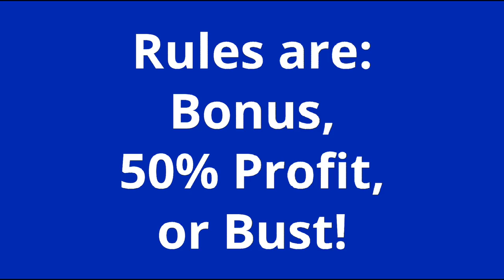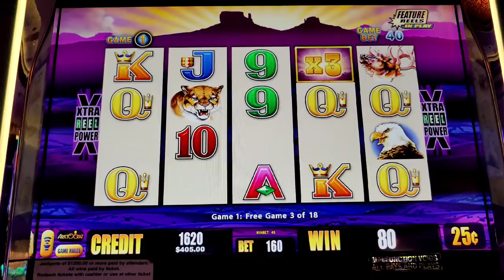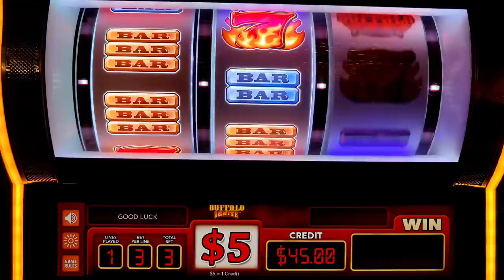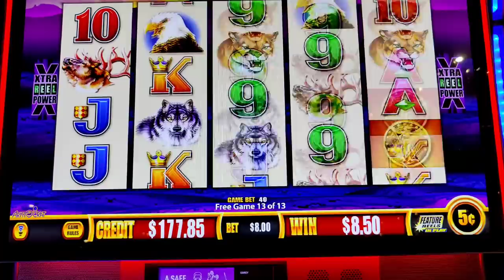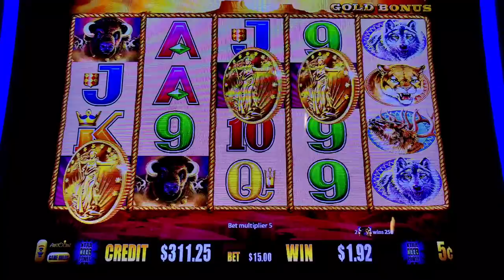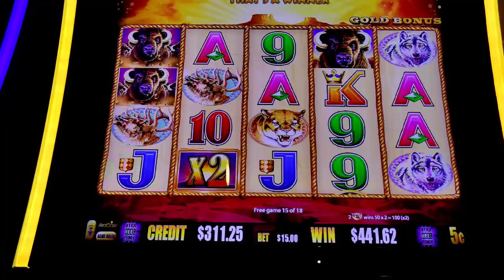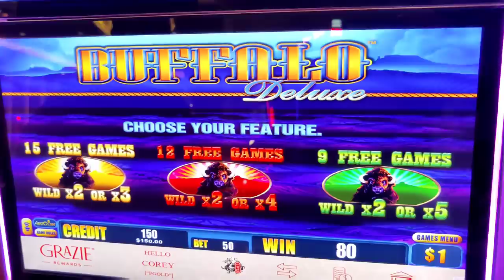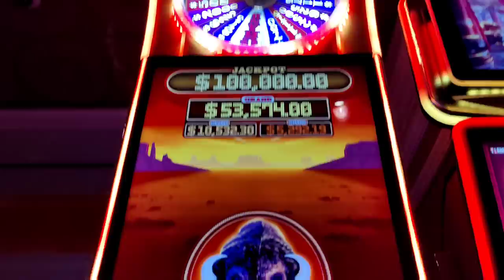Huge Wheel Spin JACKPOT on Buffalo Inferno! HIGH LIMIT BUFFALO Slot Challenge!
The finale to my Buffalo or Bust challenge, featuring only high limit Buffalo slot machines!  Ended up with an awesome handpay jackpot on $25 denom Buffalo Inferno!  Other games include Classic Buffalo, Wonder 4, Wonder 4 Boost, Buffalo Ignite, Buffalo Gold, Buffalo Gold Revolution, and the dream setup on Buffalo Deluxe.

Rules are Bonus, 50% profit, or Bust.  Played between $300-$500 a machine, with bets of up to $50 a spin.  @BellagioLasVegas , @caesarspalace , @venetianvegas , @harrahsac , @Palazzo Las Vegas, and @cosmopolitanlasvegas

Chapters:
0:00 Buffalo Classic
1:46 Wonder 4
5:25 Buffalo Ignite
7:23 Wonder 4 Boost
11:37 Buffalo Gold
17:47 Buffalo Gold Revolution
20:55 Buffalo Deluxe
23:54 Buffalo Inferno